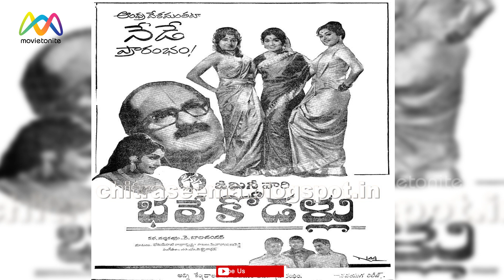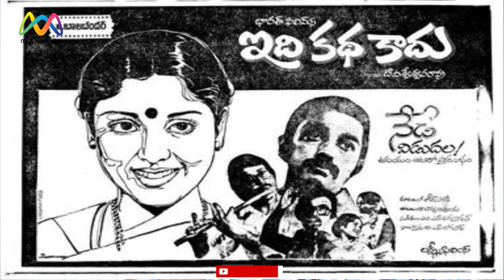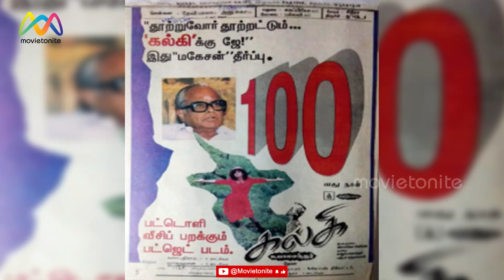విషాదాంతాల స్రష్ట, దర్శక శిల్పి కె.బాలచందర్ || Directors' special || Movietonite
K. Balachander was born in 1930 into a Tamil Brahmin household, at Nannilam in the Tanjore district (now Tiruvarur district), India. Balachander stated that, "From my eighth year I've been seeing cinema" and recalls that his earliest interest towards cinema grew after watching films of M. K. Thyagaraja Bhagavathar, then the Superstar of Tamil cinema.

Balachander while working in the Accountant General's office, was offered to write the dialogues for the film Dheiva Thaai (1964 ) by its lead actor M. G. Ramachandran.Balachander was initially reluctant, as he was more theatre-oriented, but on the insistence of his friends he decided to work on the film.By this time he was promoted as a superintendent in his office.Avichi Meiyappa Chettiar acquired the rights of his play Server Sundaram, and decided to make a film based on it.